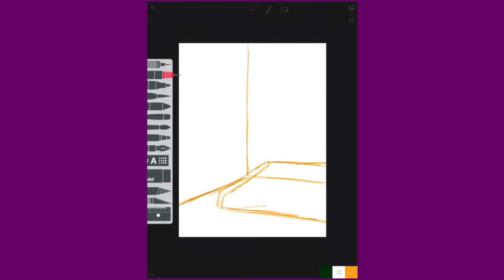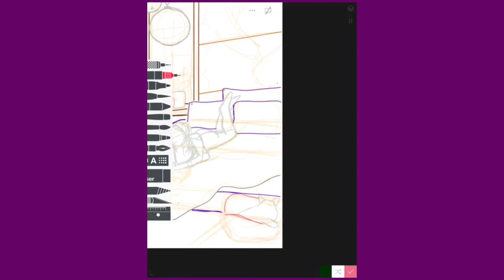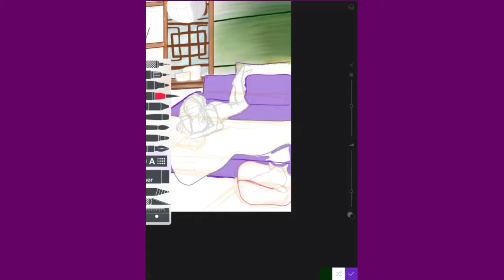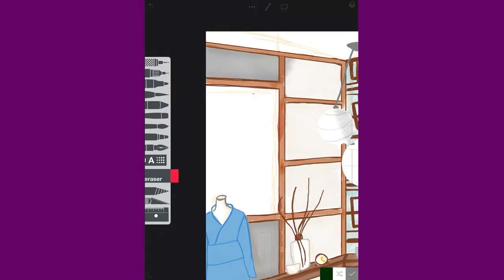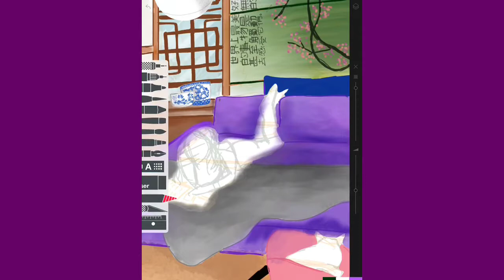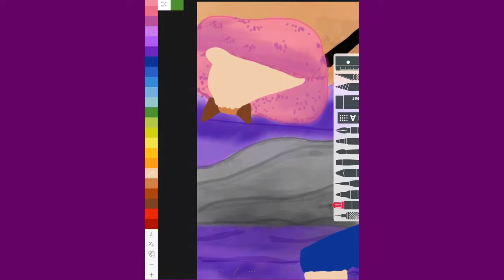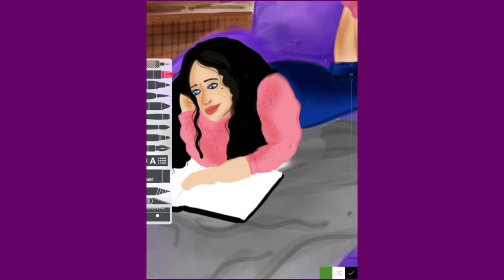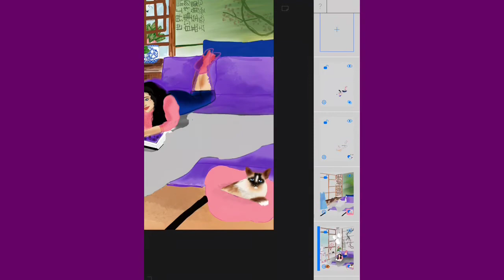Speed Draw with me: Room decorating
Hey guys. Sorry for being gone so long but I am back and I hope you enjoy the video. Sorry I’m not really talkative this video.